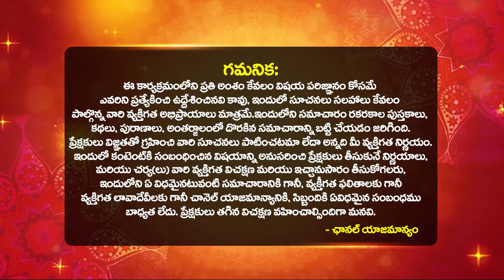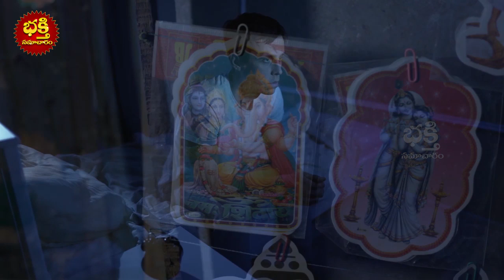ఉదయం నిద్రలేవగానే ఎవరిని చూస్తే శుభం | See First These Thing in The Morning | Bhakthi Samacharam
ఉదయం నిద్రలేవగానే ఎవరిని చూస్తే శుభం? ఎవరిని చూస్తే అశుభం జరుగుతుంది? | See First These Thing in The Morning | Udayam Nidra Levagane Vetini Chudali | What Should One See After Waking Up For Good Luck | Dharma Sandehalu | Bhakthi Samacharam